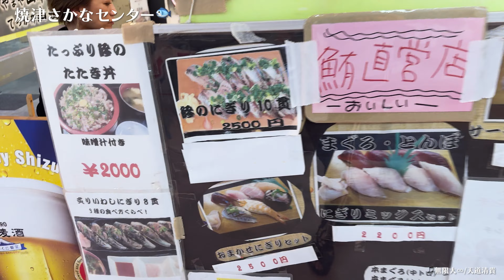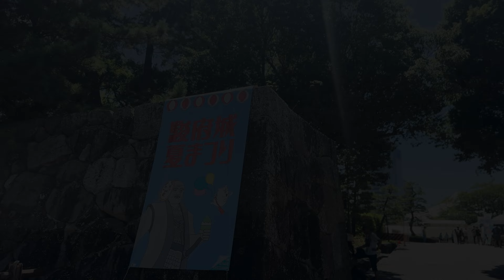歴史あるお祭りで生バンド演奏！代表曲「The Only One」魂の熱唱！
家を引き払い、全国各地をキャンピングカーで回りながら、歌やトレーニングで元気を届けています。
そしてこのライフスタイルを通じて、皆さんに自由に生きる喜び、挑戦し続ける勇気を伝えていきます。

◾️新企画「あなたに逢いに行きます」では、マッスルシンガー天道清貴に逢いに来てほしいという方からのメッセージを募集しています。歌ってほしい、筋トレしてほしい、遊んでほしい、食べてほしい、対決してほしい、なんでもOKです！
ぜひみなさんの熱い想いを書いてこちらまでお送りください。

アルバム「おひさまのうた」好評発売中！